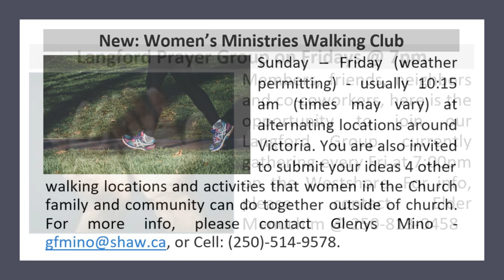Nov 2, 2024 Video Announcements